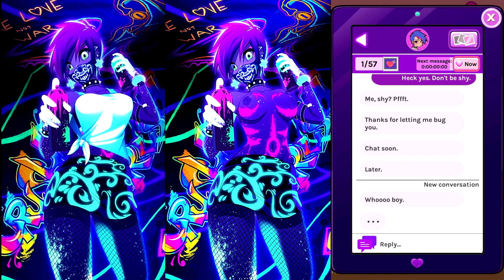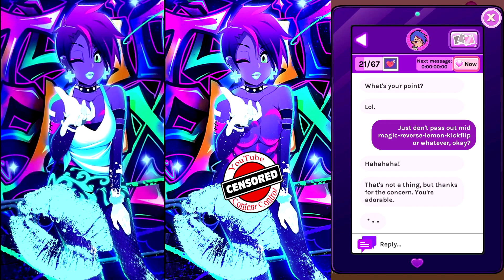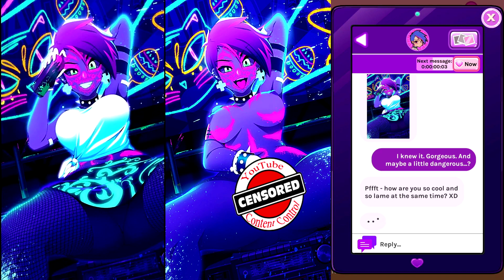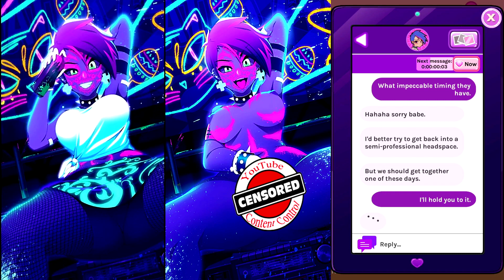Crush Crush Phone Flings. All new messages from Nova. Telling us about her new job! Yes a job.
Hi and welcome back to Crush Crush Phone Flings

Going through Nova's new messages.

This is a FREE game on steam. I have gone ahead and got the Uncensored Mod (DLC) (Warning Adult Content) I am playing this for fun and to have a laugh. Chill out and Enjoy

About Crush Crush

Hey hot stuff! Are you looking for a fun and flirty game to kill some time and make you laugh out loud? That’s a crazy coincidence, because it’s been looking for you! Welcome to Crush Crush – the Idle Dating Sim!

Begin your quest to win the hearts of your town’s lovely ladies… after a disastrous intro or two! To do it you’ll have to build your stats, unlock amazing new jobs, and then sweep your waifu off her feet with exotic dates, the perfect gift, or maybe a tickle fight or two.

After a few bumpy introductions, impress the girls of Crush Crush by boosting your stats, getting jobs, and earning promotions. Take them on romantic dates and sweep them off their feet with thoughtful gifts. Work your way up from Frenemy, to Crush, and finally Lover!

Crush Crush is an “idle” game, which means it keeps going while you’re gone. Set up which jobs and hobbies you want, and come back later to make crazy progress!

Have fun!

My Details